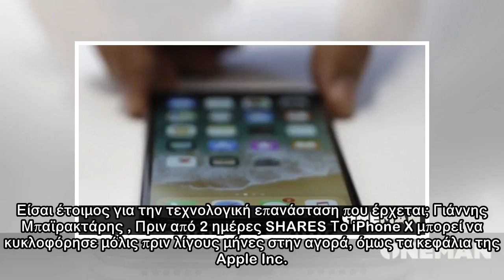Το νέο iPhone θα ακυρώσει την touch screen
Είσαι έτοιμος για την τεχνολογική επανάσταση που έρχεται; Γιάννης Μπαϊρακτάρης , Πριν από 2 ημέρες SHARES Το iPhone X μπορεί να κυκλοφόρησε μόλις πριν λίγους μήνες στην αγορά, όμως τα κεφάλια της Appl...